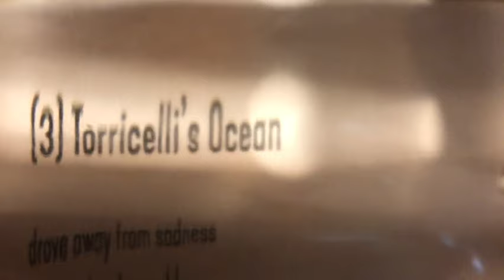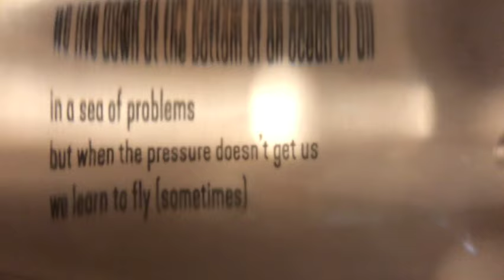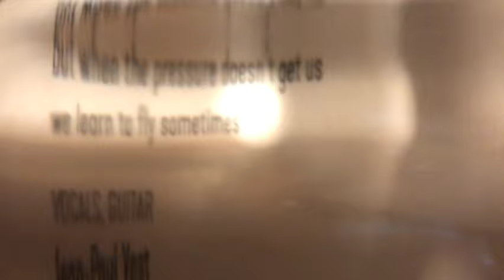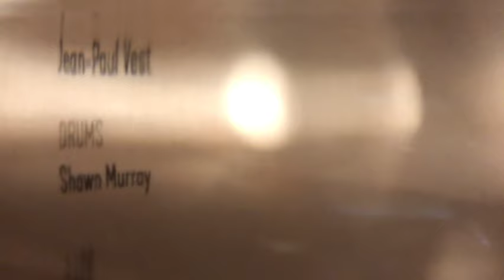Torricelli's Ocean lyric video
Torricelli's Ocean, from the Octet EP, by Last Charge of the Light Horse
Music and lyrics by Jean-Paul Vest
Mixed by Jim Watts at moxymusic
Mastered by Dave Collins

"Noi viviamo sommersi nel fondo d'un pelago d'aria. (We live submerged at the bottom of an ocean of air.)"